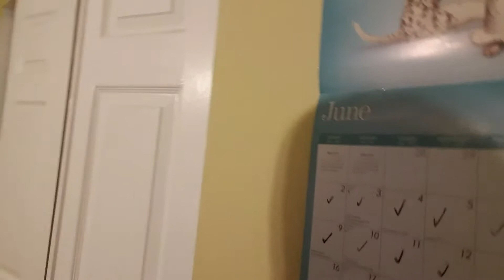30 Day Morning Challenge - Day 11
Take the 30 day morning challenge with me. Follow along as I wake up @ 4:30 AM each morning. Learn to develop this awesome habit as we move through this series. Good luck!